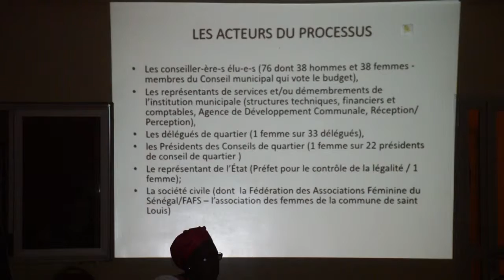Beutou Askanwi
Réactions des participants à l'atelier de fin de recherche de l'observatoire Beutou Askanwi.